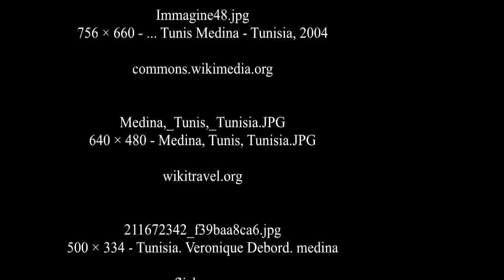Medina of Tunis - UNESCO World Heritage Site - Tunisia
Tunis (Arabic: تونس‎, Tūnis) is the (political) capital of both Tunisia and the Tunis Governorate. It is Tunisia's largest city, with a population of 728,453 as of 2004; the greater metropolitan area holds some 2,412,500 inhabitants.

Situated on a large Mediterranean Sea gulf (the Gulf of Tunis), behind the Lake of Tunis and the port of La Goulette (Halq al Wadi), the city extends along the coastal plain and the hills that surround it. At the centre of more modern development (from the colonial era and later) lies the old medina. Beyond this district lie the suburbs of Carthage, La Marsa, and Sidi Bou Said.

The medina is found at the centre of the city: a dense agglomeration of alleys and covered passages, full of intense scents and colours, boisterous and active trade, and a surfeit of goods on offer ranging from leather to plastic, tin to the finest filigree, tourist souvenirs to the works of tiny crafts shops.

Just through the Sea Gate (also known as the Bab el Bahr and the Porte de France) begins the modern city, or Ville Nouvelle, transversed by the grand Avenue Habib Bourguiba (often referred to by popular press and travel guides as "the Tunisian Champs-Élysées"), where the colonial-era buildings provide a clear contrast to smaller, older structures. As the capital city of the country, Tunis is the focus of Tunisian political and administrative life; it is also the centre of the country's commercial activity. The expansion of the Tunisian economy in recent decades is reflected in the booming development of the outer city where one can see clearly the social challenges brought about by rapid modernization in Tunisia. SOURCE :WIKIPEDIA